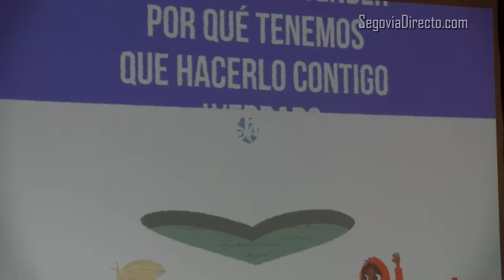Cruz Roja señala a las empresas segovianas la oportunidad de los Objetivos de Desarrollo Sostenible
“¿Y si pasamos de reunirnos a unirnos?” Es una de las muchas preguntas que ha planteado Cruz Roja este miércoles en Segovia, en el VIII Encuentro de Empresas, en el que ha invitado a las firmas de Segovia a participar en un reto social empresarial muy especial: Colaborar para alcanzar los 17 Objetivos de Desarrollo Sostenible firmados por 193 líderes mundiales en 2015, para lograr tres cosas extraordinarias antes de 2030: Erradicar la pobreza extrema, combatir la desigualdad y la injusticia y solucionar el cambio climático.